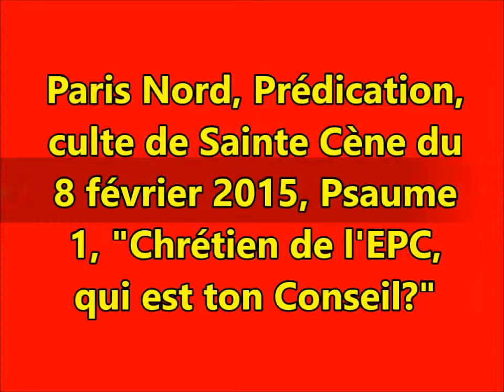Paris Nord, Prédication, culte de Sainte Cène du 8 février 2015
CHRETIEN DE L'EPC, QUI EST TON CONSEIL? est le thème tiré du Psaume 1 par le Pasteur Jacques René TJOMP lors du culte de Sainte Cène du 8 février 2015 à l'Eglise Presbytérienne de Paris Nord (Mission EPC)